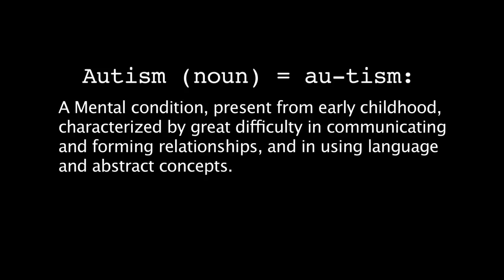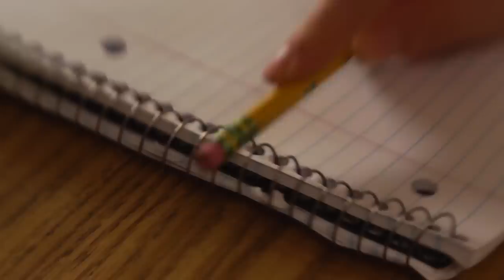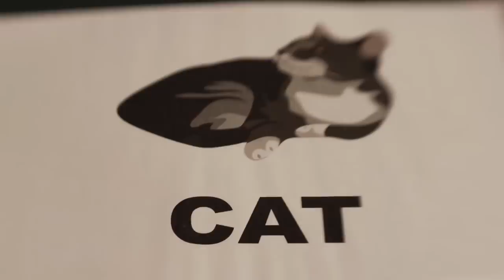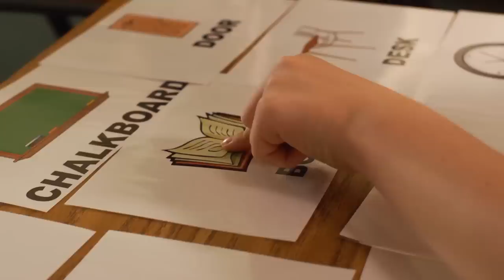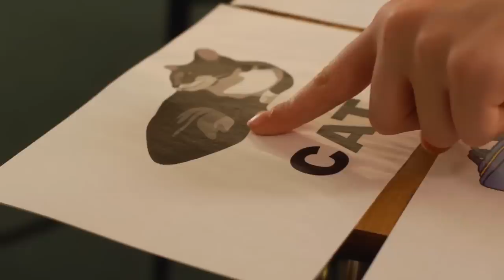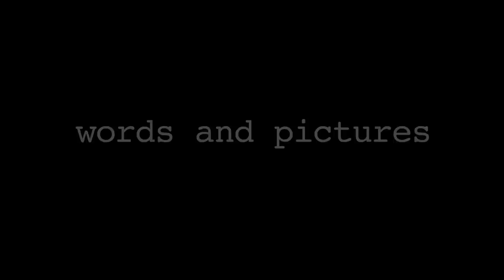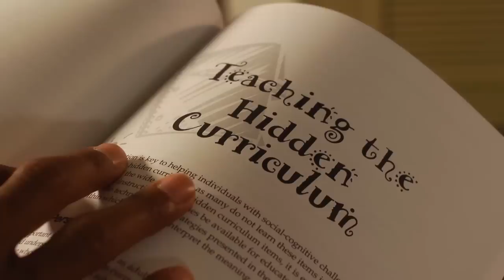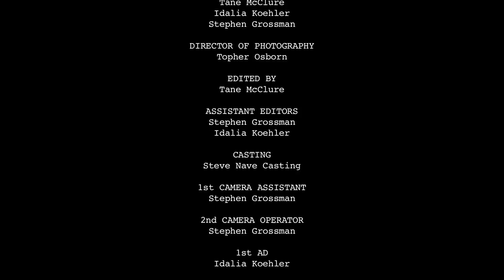"Inside Autism" Educational Dramatic Film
McClureFilms.com

"Inside Autism", is a dramatic short about the struggles of one teenage boy with Autism entering a public school, and the teacher and students that learn to understand him.
Produced, Directed and Edited  by Tane McClure
EXECUTIVE PRODUCER:  JOHN LUBBERS
McClureVideo.com
"California Institute of Behavior Analysis".
Producers: Tane McClure, Idalia Koehler, Stephen Grossman
Director of Photography: Topher Osborn